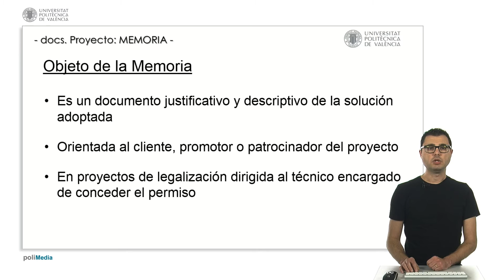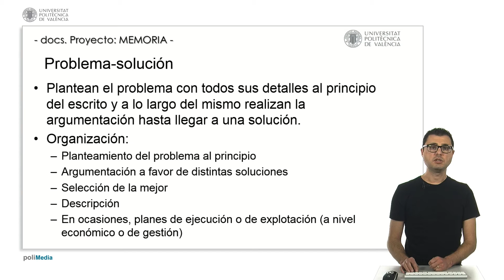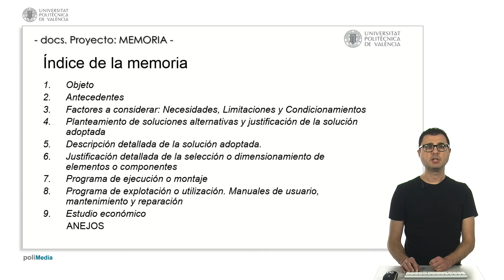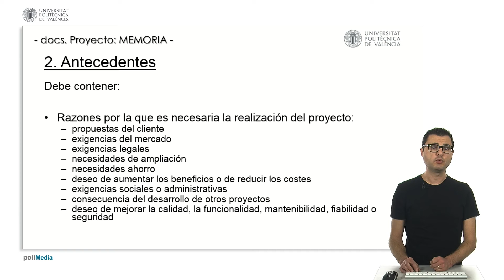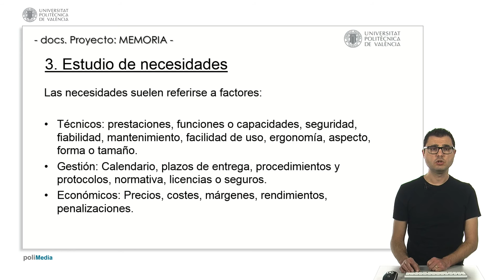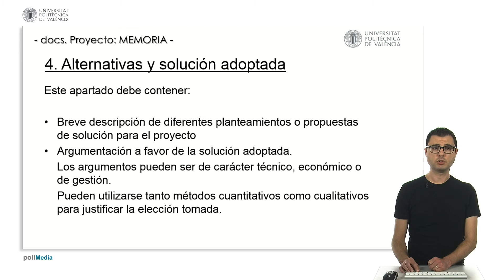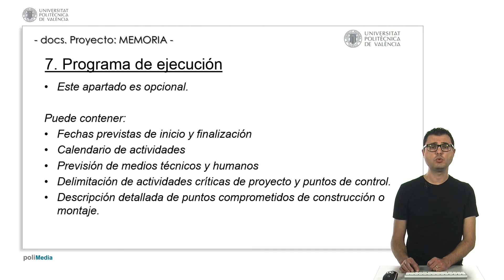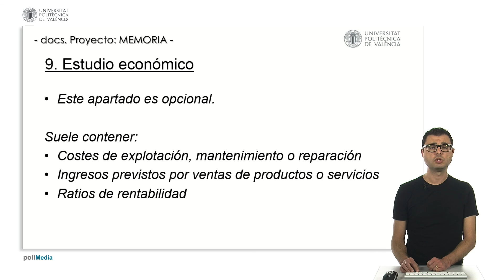Documentos de un proyecto de ingeniería: LA MEMORIA | 12/46 | UPV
Título: Documentos de un proyecto de ingeniería: LA MEMORIA

Descripción: En el vídeo se analiza el documento MEMORIA que forma parte de un proyecto de ingeniería. Ciscar Cuña, J. (2017). Documentos de un proyecto de ingeniería: LA MEMORIA.

Descripción automática: En este video se explica cómo redactar la memoria de un proyecto de ingeniería, subrayando su importancia y contenido fundamental. La memoria se presenta como documento informativo y descriptivo con la función de explicar la solución propuesta a un problema en un proyecto. Está orientada principalmente al cliente o promotor y a los técnicos que otorgan los permisos administrativos.

El documento puede tener diferentes estructuras, pero en la ingeniería se sigue un esquema que comienza describiendo el problema, ofrece varias soluciones alternativas, argumenta por qué una de ellas es la mejor y finaliza con detalles de la ejecución o explotación del proyecto.

El primer apartado consiste en una introducción que resume el contenido general del proyecto, su finalidad y la normativa aplicable. El segundo apartado trata sobre los antecedentes y motivaciones para el proyecto, como requisitos del cliente o cambios normativos. El tercer apartado aborda el estudio de necesidades, especificaciones esenciales y normativas.

Se describen también las distintas soluciones alternativas consideradas, argumentando técnicamente por qué una es la más adecuada. La estructura de la información debe ser clara, considerando el organigrama técnico del proyecto. Se incluye un apartado de justificación y cálculos técnicos, que puede presentarse como un anexo.

Opcionalmente, se añaden secciones sobre el programa de ejecución, que detalla las fases críticas y los recursos necesarios, y el programa de explotación y mantenimiento. Finalmente, se realiza un estudio económico para determinar la viabilidad del proyecto. En conjunto, la memoria debe contener una descripción detallada de la solución adoptada, justificación y anexos técnicos pertinentes.

Autor/a: Ciscar Cuña Javier